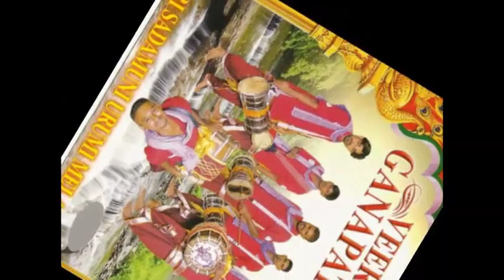URUMI MELAM VEERA GANAPATHY By Sri Sadamuni Urumi Melam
BY SRI SADAMUNI URUMI MELAM GROUP